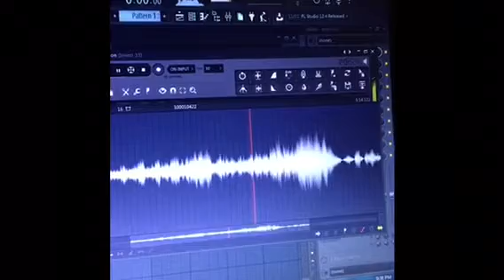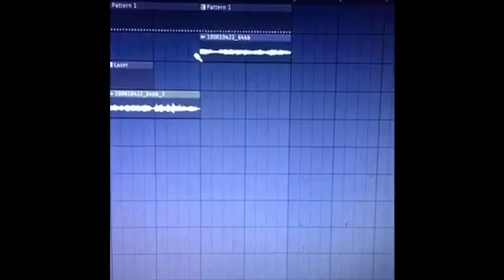Clinton Trump Election Night Music [FL Studio]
As we sit back and watch the election unfold.  I actually have iller effects on the sample and the kick is THUMPING but this preview is early stages